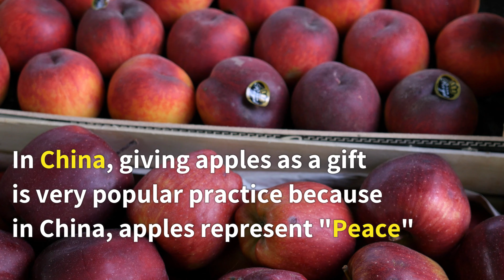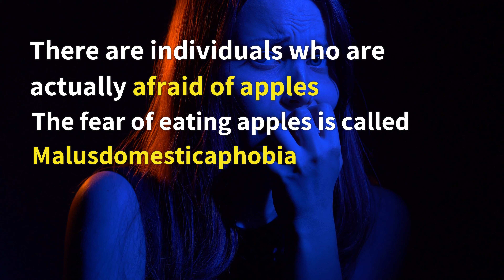Apple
Interesting facts about apples